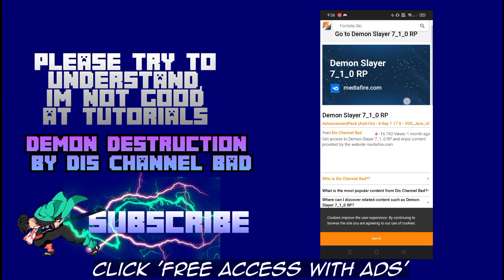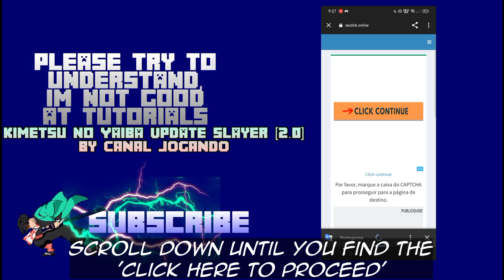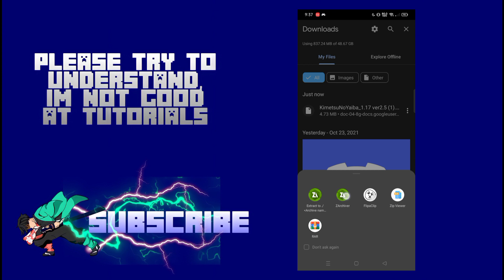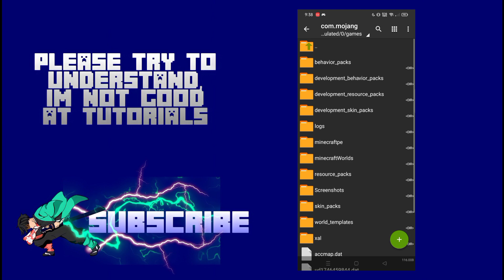How to Download Demon Slayer mod in MCPE [1.17+]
Time Stamp:
How to Download- 0:00
How to Export- 3:18
How to make it work-4:16
Outro- 4:57

▫️Gamertag: DestinyMcYT

▫️Device:Realme 6i | 32GB

▫️Controller: Ps4 Dual Shock

▫️Mcbe Version:1.17.40